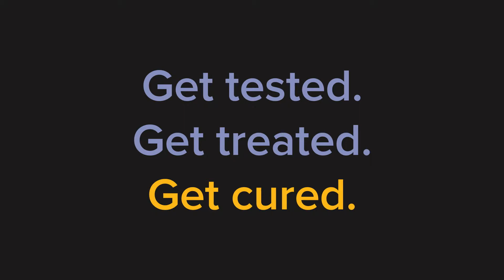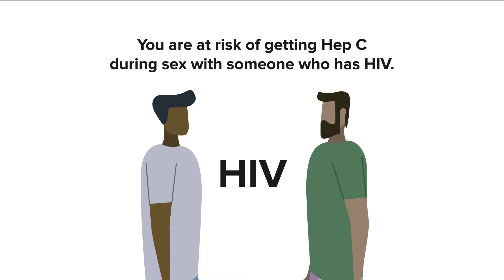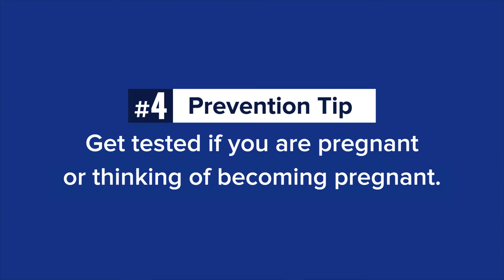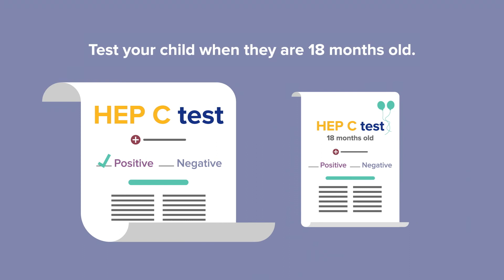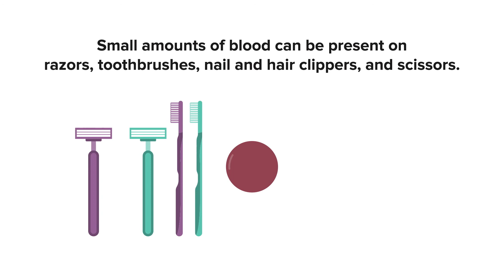NY Cures Hep C Campaign: “Learn about Hepatitis C Transmission and Prevention” Animated Video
NY Cures Hepatitis C. GET TESTED.GET TREATED.GET CURED. To learn more about hepatitis C transmission and prevention go to health.ny.gov/nycureshepc